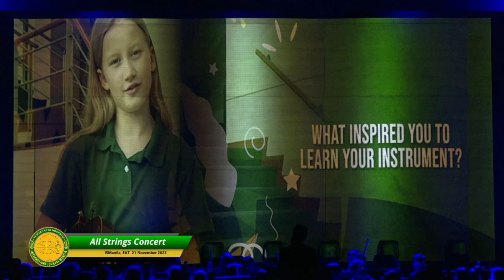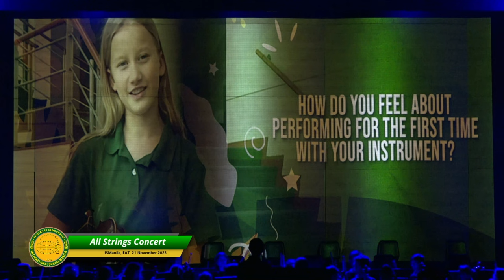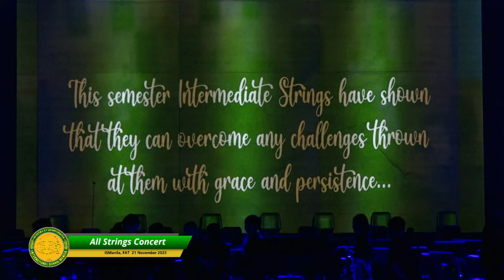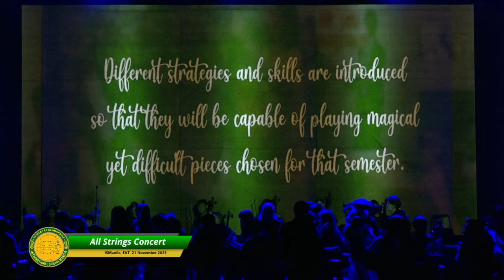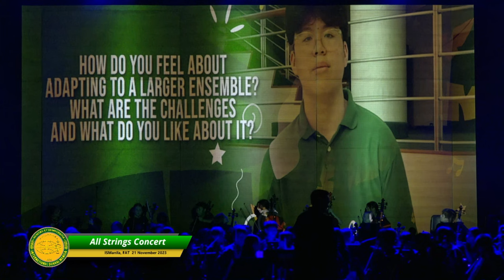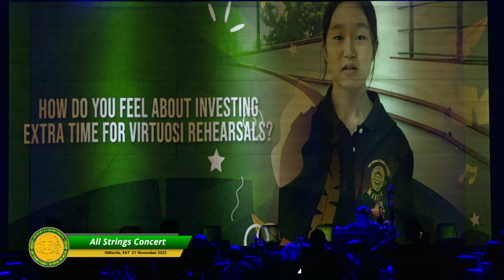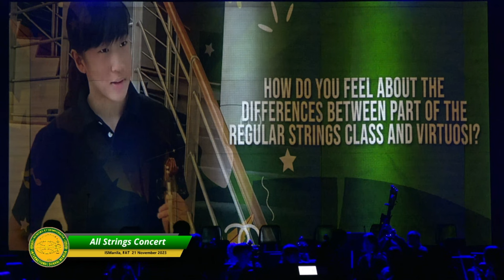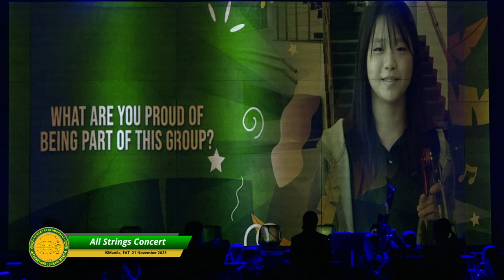All Strings Concert 2023